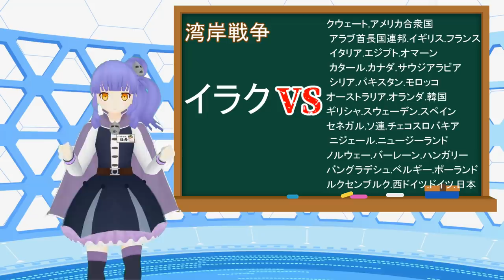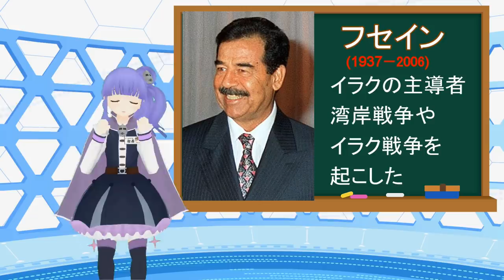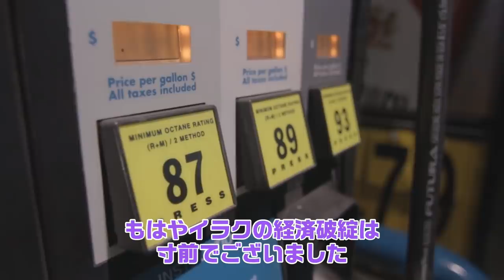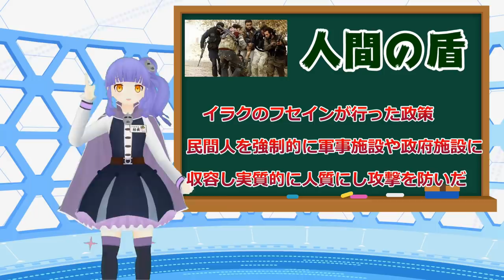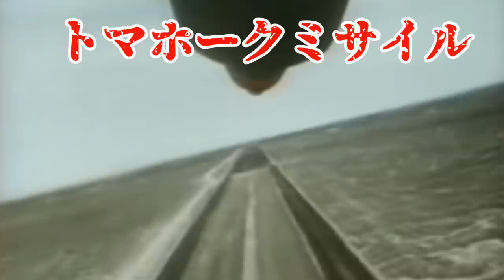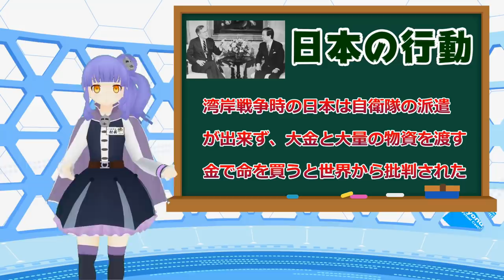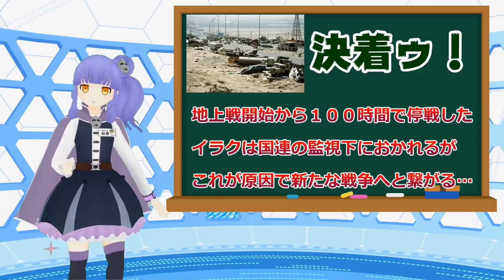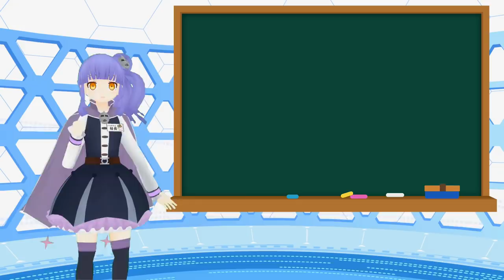まるでゲームのような【湾岸戦争】未来型の戦いで使われた武器がハイテク過ぎた！完全解説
ハイテク過ぎてSFの様な世界になった湾岸戦を解説！これ当時TVで流れたのが驚きです。現代のゲームに出てくる物全て登場します

BGM提供
音楽素材MusMus様
魔王魂様
peritune様
びたちー素材館
 H/MIX GALLERY
秋山裕和様

イラスト屋